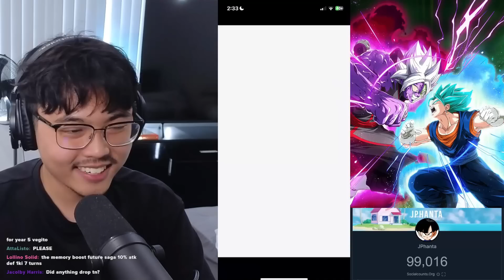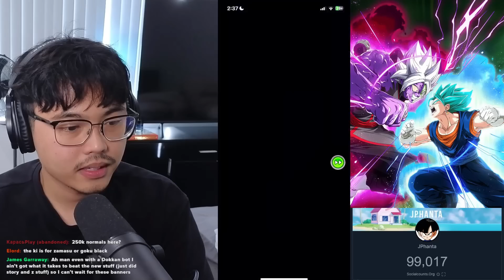F2P vs NEW Divine Wrath and Mortal Will Event | DBZ Dokkan Battle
Stages 1- 4 of WWC Divine Wrath and Mortal Will Event Done F2P on DBZ Dokkan Battle

Intro - 0:00
Stage 1 - 0:21
Stage 2 - 2:00
Stage 3 - 5:09
Stage 4 - 8:24